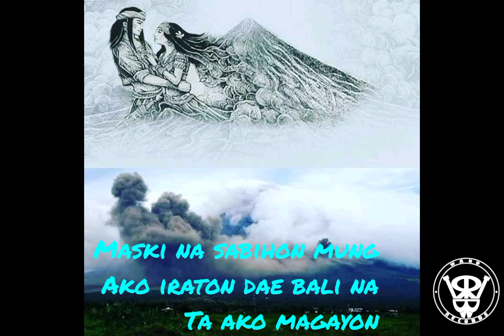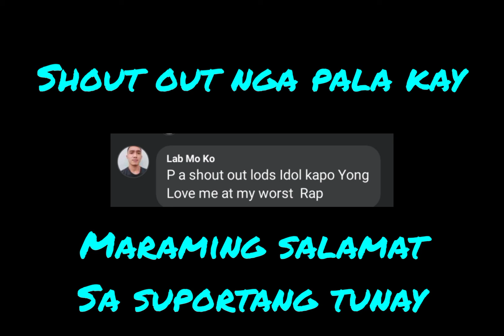WARD RECORDS-DARAGANG MAGAYON RAP BY WARDO ft.rachel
title:daragang magayon
artist:wardo
mix and mastered by rayward balbuena
recording studio:ward records
beats by:clinxy beatz